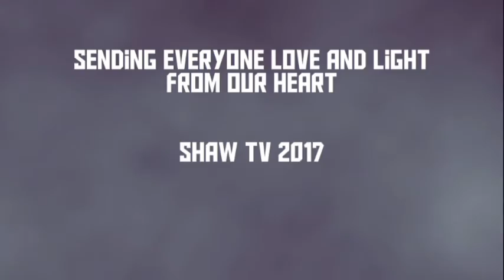Jeni Cousins (Soul Work) with guest Joy Brockhoff - March 15th - Part 2